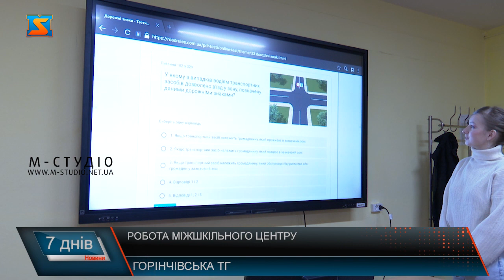Робота міжшкільного центру. Залучення міжнародних партнерів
У Хустському районі працює один з п’яти міжшкільних центрів краю. Основними видами діяльності закладу  є діяльність у сфері професійної (професійно-технічної) освіти.  Центр сприяє вибору учнями напряму профільного навчання у закладах загальної середньої освіти шляхом проведення профорієнтаційної роботи, впровадженням професійно спрямованих курсів за вибором,   факультативів, гуртків. Після реформи децентралізації, заклад розширив свій профіль та відкрив для всіх охочих гуртки різного спрямування, зокрема карате, факультатив з рукоділля та курси з водіння. У закладі  є все необхідне технічне устаткування для надання  якісних освітніх послуг для відвідувачів. Отримати мультимедійні дошки, професійні машинки та інше обладнання вдалося завдяки тісній співпраці з міжнародними партерами. Зокрема від про ООН у професійному між ресурсному центрі вдалося придбати швейні машинки та обладнати приміщення за європейськими стандартами. Вартість проєкту склала 900 тисяч гривень. Керівництво закладу самостійно проводить проектну діяльність та разом з органами місцевого самоврядування розвиває транскордонне співробітництво.  Заклад намагається постійно розвиватися, аби надання освітніх послуг здійснювала лося за європейськими стандартами.